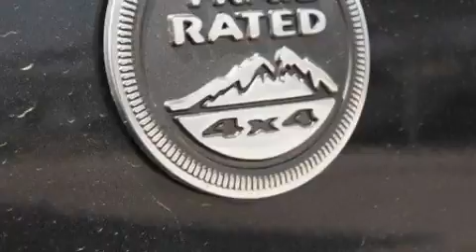2010 Jeep Wrangler Dallas TX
Year: 2010
 Make: Jeep
 Model: Wrangler
 Engine: Gas V6 3.8L/231
 Trans.: Automatic

 Interior: Dark Slate Gray/Medium Slate Gray

 2010 Jeep Wrangler Ft Worth TX